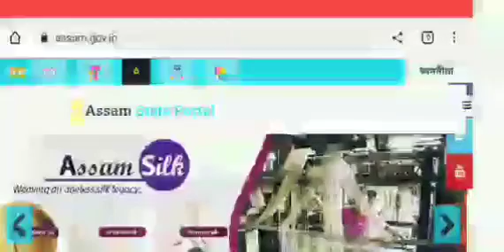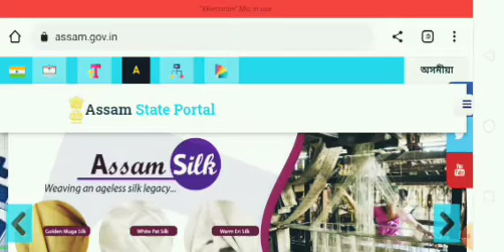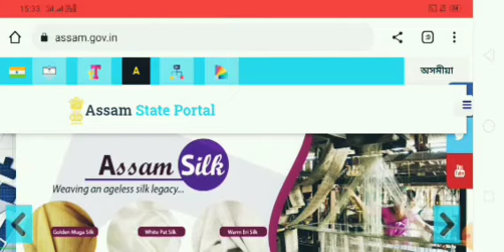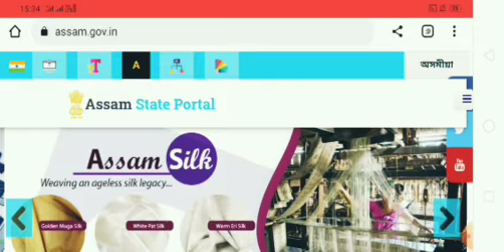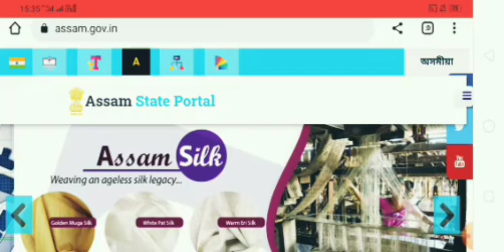১ লাখ চাঁকৰি আমি দিমেই-Himanta Biswa Sarma |1 Lakh Jobs New Update 2023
১ লাখ চাঁকৰি আমি দিমেই-Himanta Biswa Sarma |1 Lakh Jobs New Update 2023 |

Assam govt one lakh jobs news
Assam govt one lakh vacacy
26441 post jobs news
Assam govertment Jobs news
Today hiamnta jobs news
1 Lakh vacancy new update
one lakh post new update 2023
Direct Vacancy Result new update
1 lakh vacancy latest update 2023